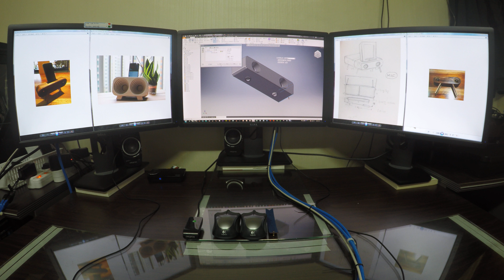생활용품, Mobile phone holder SRIDI 설계 과정 보기 027